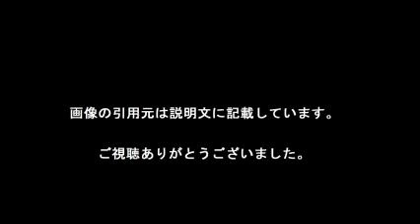ＮＭＢ山本彩 「みなさんのおかげ」紅白センター感謝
ＮＭＢ４８が１日、大阪・難波のＮＭＢ４８劇場で元日公演を行い、山本彩（２３）が前日のＮＨＫ歌合戦の「夢の紅白選抜」でＡＫＢ４８グループのセンターに輝いた感謝を報告した。

ＡＫＢ４８グループの出場メンバーと立ち位置をアプリなどの一般投票で決める企画で、山本は４万１１９０票を獲得。ＨＫＴ４８指原莉乃らを退けて１位になり、「君はメロディー」をセンターで歌った。一夜明けたこの日、公演中は自ら口にすることはなかったが、終演後の場内アナウンスで「私ごとではございますが、昨日１２月３１日にありましたＮＨＫ紅白歌合戦で行われました『ＡＫＢ４８夢の紅白選抜』で、みなさんのおかげで、感謝しております、第１位をいただきました～」とコメント。場内は大歓声に包まれ、「彩コール」も起きた。

１１年の元日に劇場公演初日を迎えたグループにとって、この日は劇場デビュー６周年の記念日だった。山本は「めでたいことに、劇場デビュー６周年を迎えることができました。新年から原点であるシアターに立てて、うれしく思います。個性豊かなＮＭＢメンバーですけど、個性が仕事や活動で磨かれ、生かされた１年だった」と１６年を総括した。さらに「変化を恐れずに取り組んだことが来年、再来年、『無駄なことじゃなかった』と胸を張れるように、１７年ももっともっと何事にも挑戦していきたい」と締めくくった。

【引用元画像】
00:00:00.00 → ・AKB「紅白選抜」全順位・票数発表！NMB山本彩が1位に輝いた2016年 ...

00:00:08.57 → ・NMB48、山本彩不在公演完売せず 次作センターはさや姉に ^| ORICON ...

00:00:17.14 → ・AKB48タイムズ（AKB48まとめ） : 【朗報】NMB48山本彩紅白選挙1位 ...

00:00:25.71 → ・NMB山本彩「人生で一番パニック」／紅白一問一答 - AKB48 : 日刊 ...

00:00:34.29 → ・山本 彩｜メンバー｜NMB48公式サイト

00:00:42.86 → ・『NMB』山本彩、可愛くなったのは整形でエラを削ったから！？昔の顔は ...

00:00:51.43 → ・NMB山本彩の音楽愛が丸裸に！曲づくりや愛器を語りつくすアコギ ...

00:01:00.00 → ・NMB山本彩が紅白センター さしこ抜き涙／紅白 （日刊スポーツ） - Yahoo ...

00:01:08.57 → ・NMB48山本彩、てっぺんとった！ファンに感謝 - モデルプレス

00:01:17.14 → ・NMB48山本彩 大喜利解答ベスト3 - YouTube

00:01:25.71 → ・新センターに抜擢！ NMB48・山本彩が「スーパー卒業生」になる理由 ...

00:01:34.29 → ・全文表示 ^| NMB48「1強」山本彩がソロデビュー それでも卒業「まだ考え ...

00:01:42.86 → ・NMB48山本彩の意味深発言が波紋 AKB48新曲の選抜メンバーに嘆き ...

・NMB48山本彩、ソロアルバム発売イベントで熱唱！ファン2000人を魅了　ソロアルバム「Rainbow」発売記念スペシャルイベント

nmb山本彩
nmb山本彩加
nmb山本彩すっぴん
nmb山本彩 父親
nmb山本彩 ピアス
nmb山本彩 プリクラ
nmb山本彩 心霊写真
nmb山本彩 ブログ
nmb山本彩 妊娠
nmb山本彩 ショート